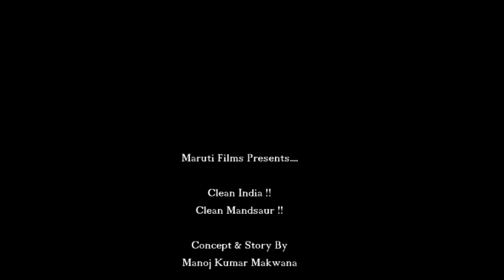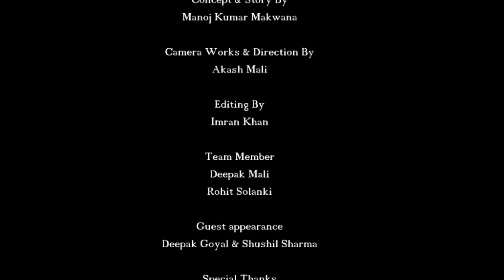Clean India Clean Mandsaur a hindi short film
Maruti Films presents 'Clean India... Clean Mandsaur'' a Hindi short film.

Written by- Manoj Makwana
Director & Camera Work By- Akash Mali
Editing By- Imran Khan

Cast- Vivek & Kanishka Makwana, Roopal & Nandan Sharma
Yashi, Nirvi & Hitarth Goyal

Special Thanks..
Shushil Sharma & Deepak Goyal

Team-
Deepak Mali & Rohit Solanki